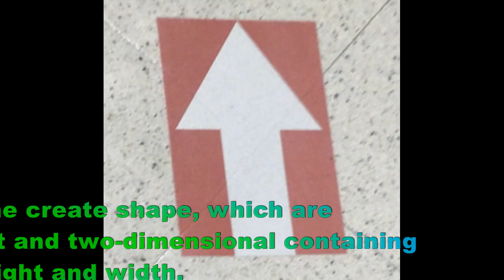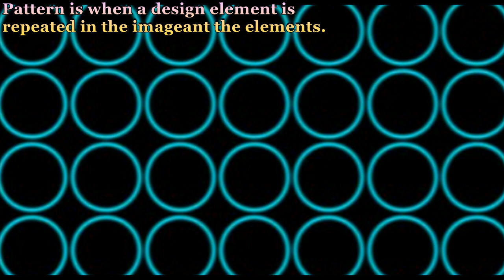Element of Graphic Design -Jacob Cottrill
My video is teaching you what the elements of graphic design are and tell you a little bit about them.